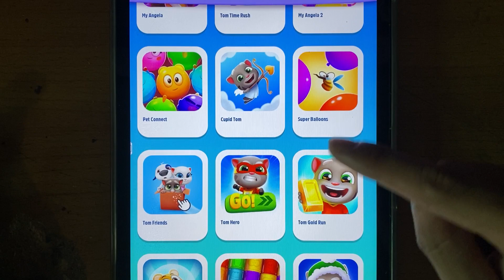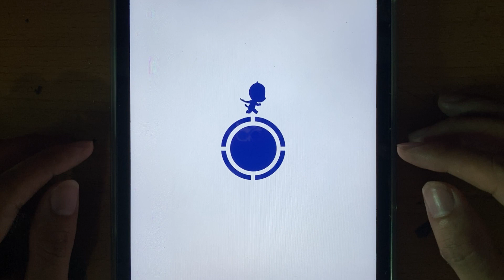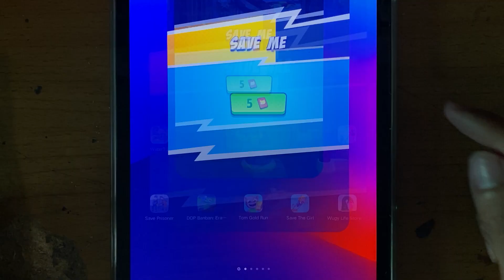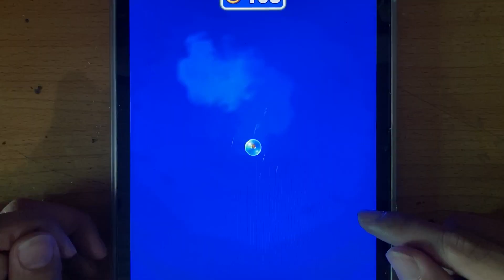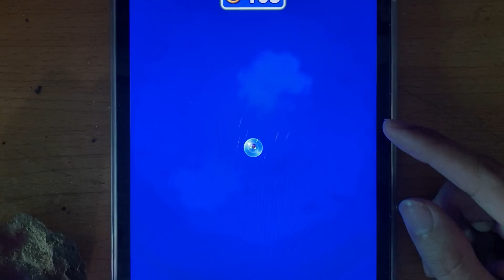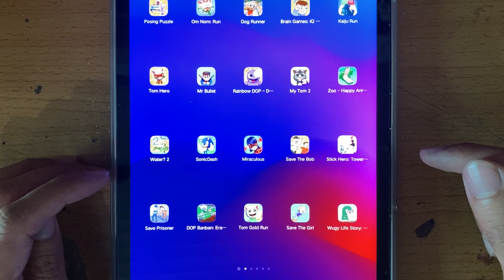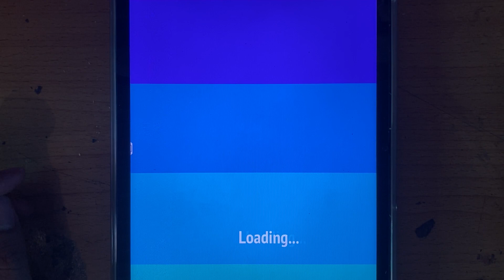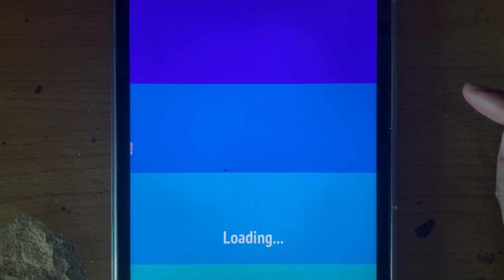My Talking Tom,Save the Bob,Sonic Dash,Zoo - Happy Animals,Save The Girl,Wugy Life Story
Animal Revolt Battle Simulator is the first game of its kind where all movements and interactions between animals are fully physics-based. As the creatures fight each other, you can see the limbs bending, necks twisting, and bodies flying around.